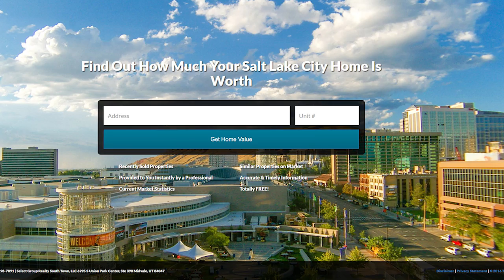Salt Lake City Area Real Estate: The state of the Salt Lake City market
What's happening in the Salt Lake City market? I recently attended a broker town hall meeting at the Salt Lake Board of Realtors and learned some very interesting information about our economy. The short version: on our report card, Utah is getting all A's. If you're thinking about buying or selling a home sometime soon, you'll want to take advantage of not only our booming economy but these low interest rates as well. To learn more about the state of our market, watch this short video.

Selling your Salt Lake City Area home?

Buying a Salt Lake City Area home? Search all homes for sale

About Me:
Jodie was born and raised in the Salt Lake Valley. As a child, her family moved often giving her the opportunity to experience living in many different neighborhoods.

After getting married and earning her real estate license in 2000, Jodie and her husband bought their first home is Sandy. She was mentored by her mother, a successful Realtor, for the first few years in the business, and eventually spread her wings and began her own career.

During her time with a large national brokerage, Jodie trained to become a certified real estate coach. She enjoys teaching new agents and helping experienced agents set goals and improve their business. Her enthusiasm for the real estate industry, holding people to high standards, and caring for her clients are some of the characteristics that people mention when asked to describe her.

When the real estate market crashed, she was able to learn from it and grow to the next level. “I knew real estate was my passion and I couldn’t imagine doing anything else. It is in my blood. Helping people is my ‘why’. I love seeing the smile on their face the first time they walk into their new home.

Jodie Osofsky
Utah Key Real Estate
AlwaysCallJodie.com